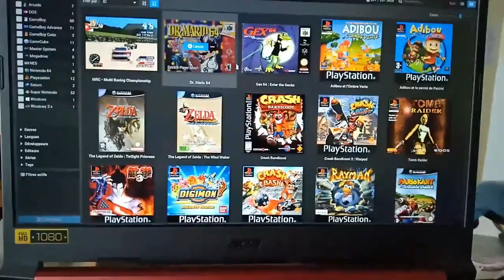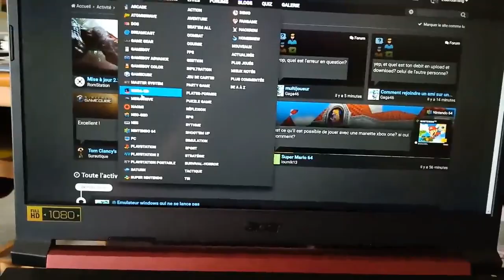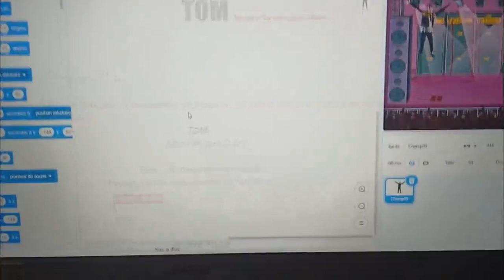😷 Une journée de confinement avec moi 😷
Merci le Covid-19, mes journées de confinement se ressemble toutes 😷
Déroule-moi 🙂👇

Bon Visionnage 👀